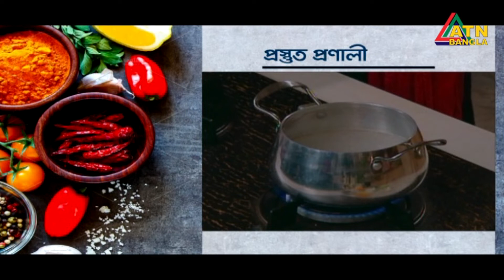মজাদার রান্নার রেসিপি নিয়ে বাহারি রান্না ঘর || Bahari Ranna Ghar ||29.12.2018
মজাদার রান্নার রেসিপি নিয়ে বাহারি রান্না ঘর
Bahari Ranna Ghar